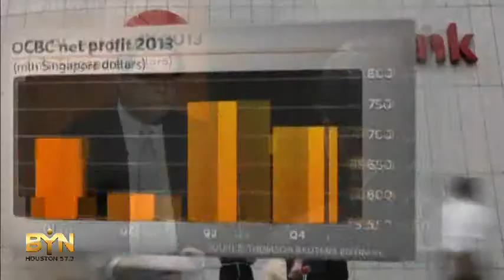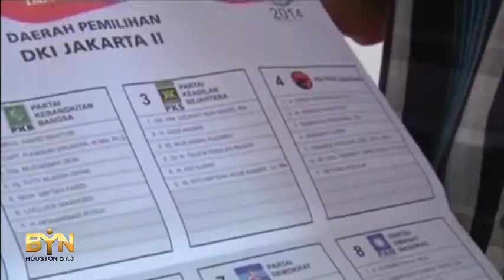2401MR SINGAPORE-OCBC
2401MR SINGAPORE-OCBC